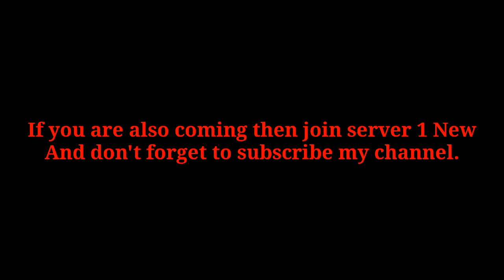Last Day On Earth Gameplay #1( A.P.S GAMING )